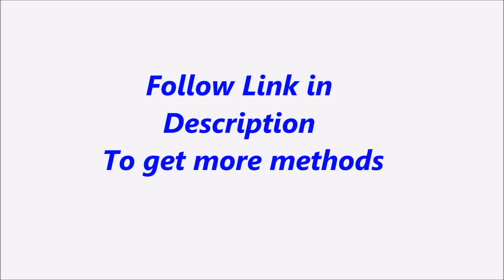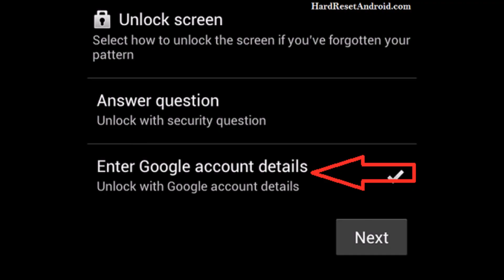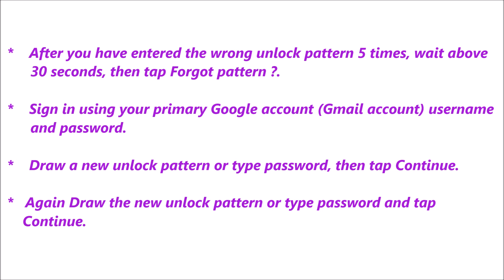Intex Aqua Q7 Password Reset or Recovery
Description :

Intex Aqua Q7  Password Reset or Recovery. You can reset your mobile password or pattern or Pin easily for free. If you can not solve your problem,  Please follow our website to get more methods and information.